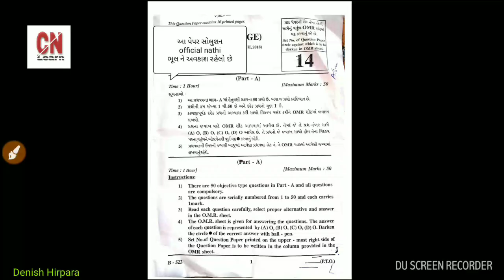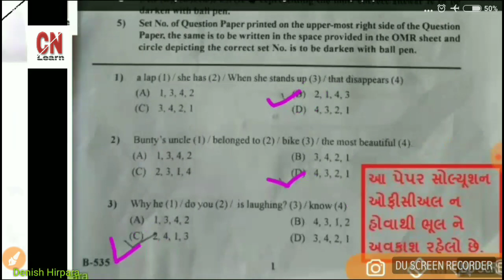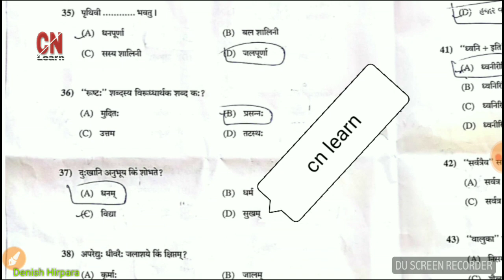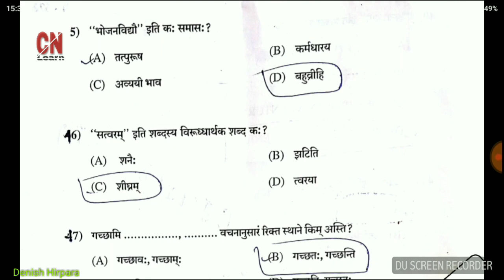Std 10 sanskrut paper solution | sanskrut paper solution std 10 GSEB | Sanskrut answer key 2018